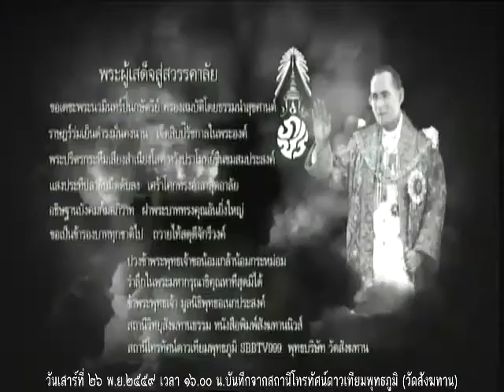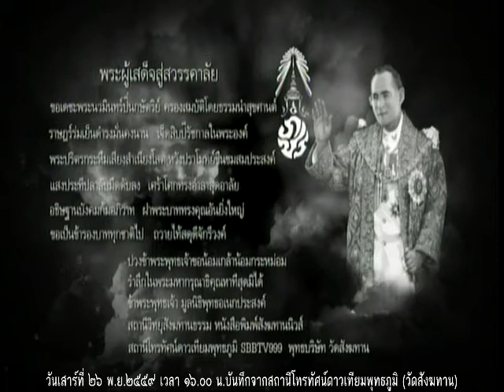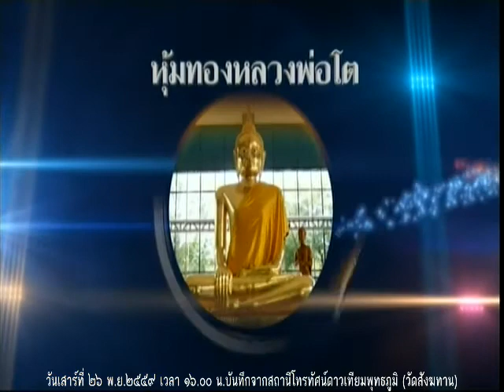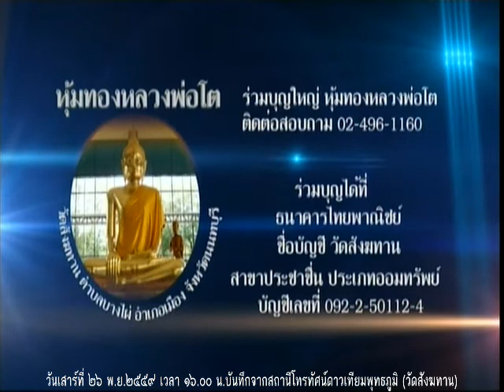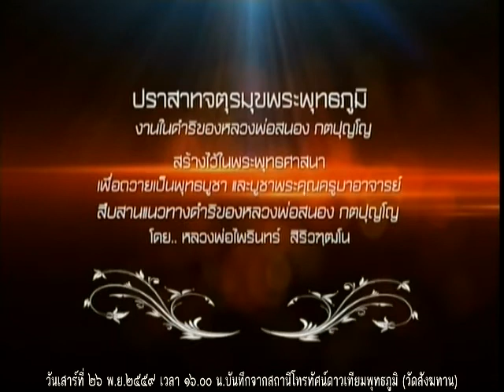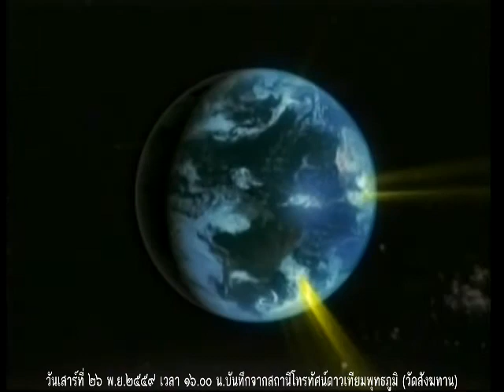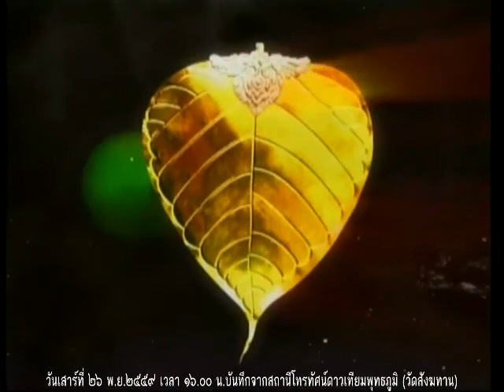วันเสาร์ที่ ๒๖ พ.ย.๒๕๕๙ ธรรมะสว่างใจ หลวงพ่ออุดม ปริปุณโณ วัดบ้านพลับ จังหวัดสระบุรี